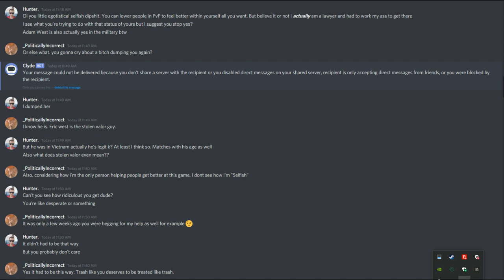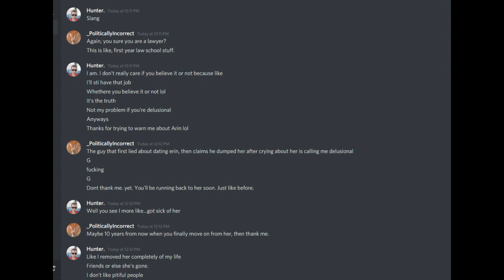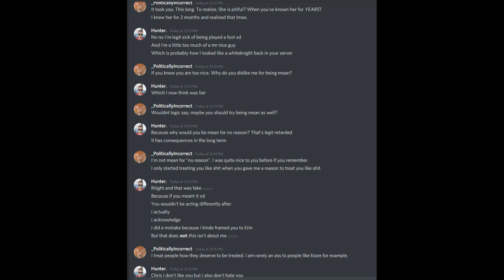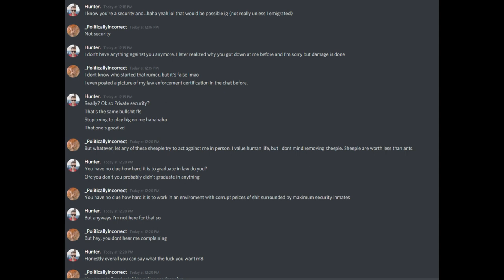Baddie gives death threats over being called bad in PVP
Can't make this shit up. Yet i'm the one with no life lmao.